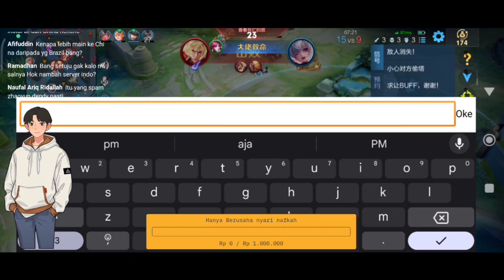Honor Of King Jialou Gameplay the beautiful archer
Honor Of King let's go

ur support also make me have good spirit for make content